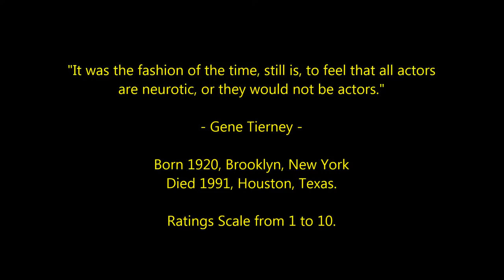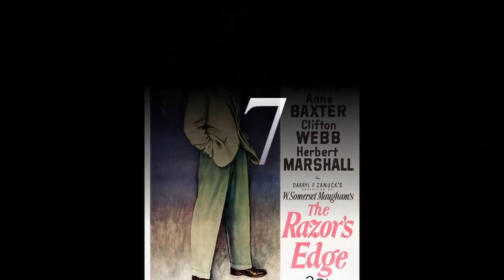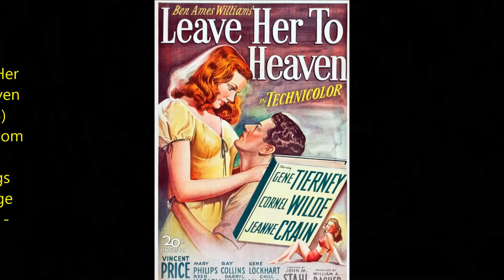Gene Tierney - Top 30 Highest Rated Movies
Countdown to Gene Tierney's highest rated films 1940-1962
Film Actress.